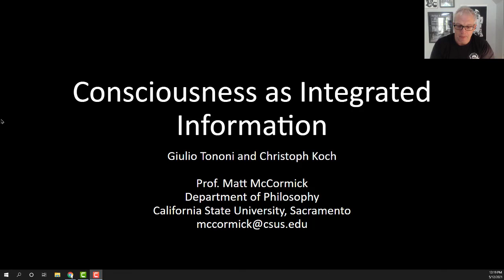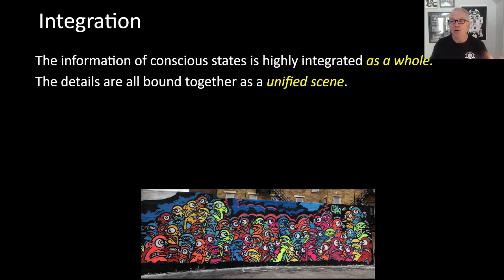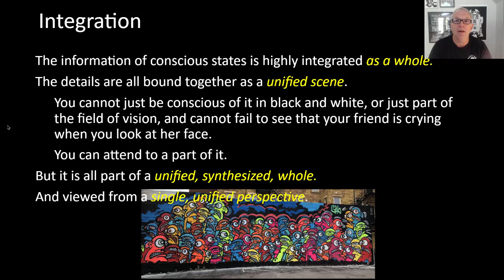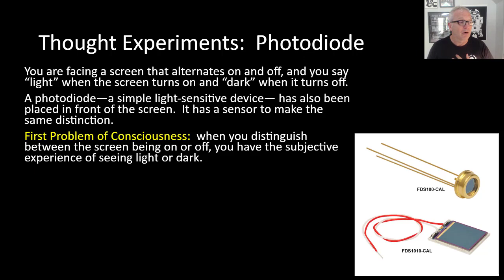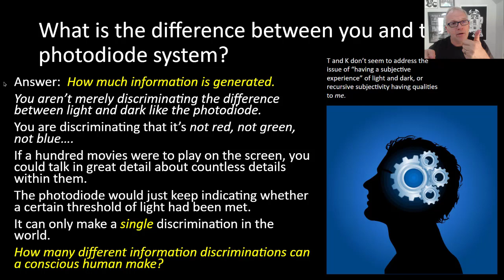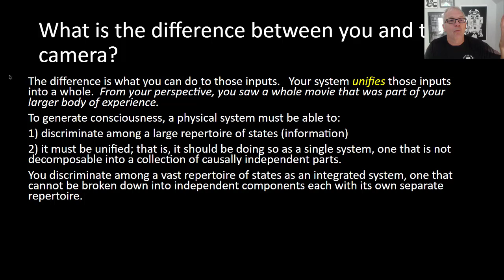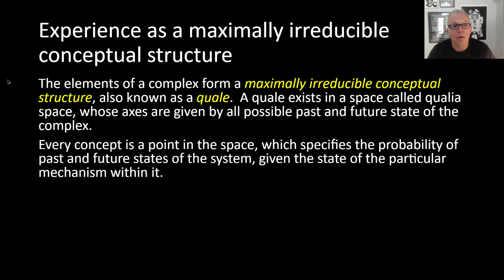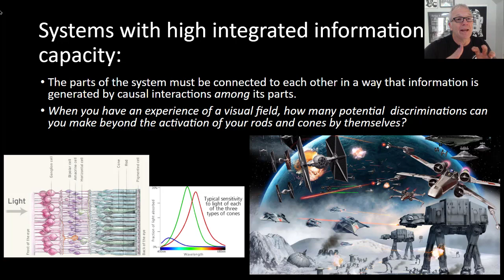Tononi and Koch's Integrated Information Theory of Consciousness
This is Prof. Matt McCormick's (Dept. of Philosophy, CSUS) lecture on IIT for his Philosophy of Mind course, Phil 153.